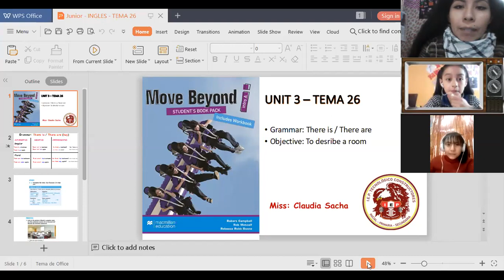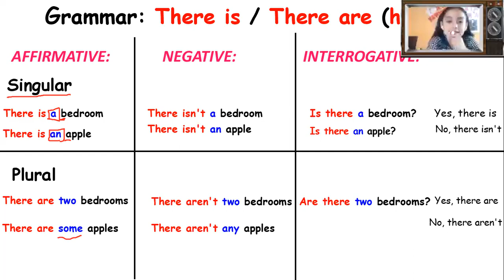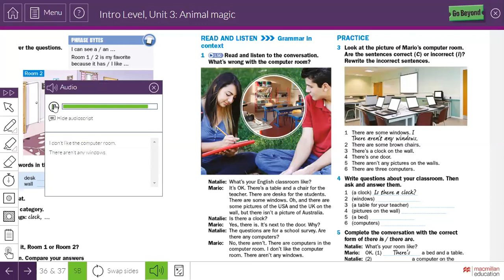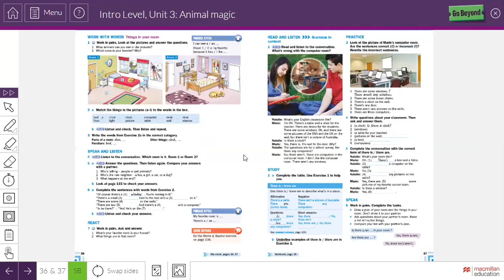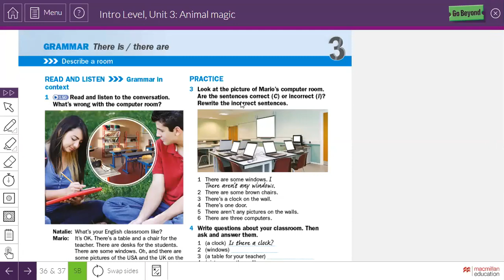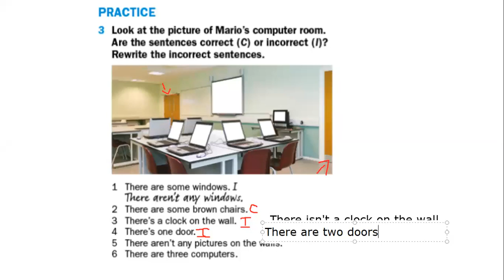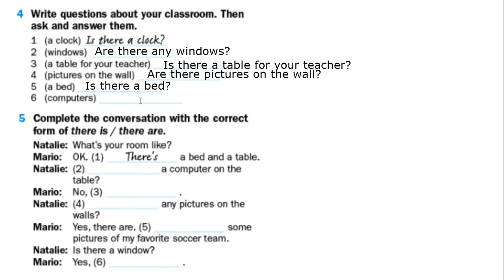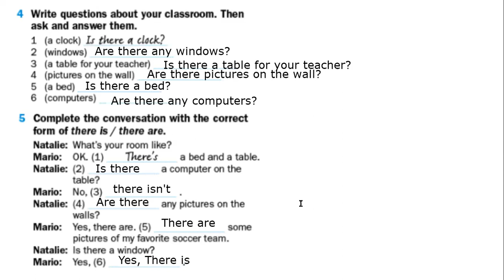Ingles JUNIOR TEMA 26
TEMA 26: There is / There are